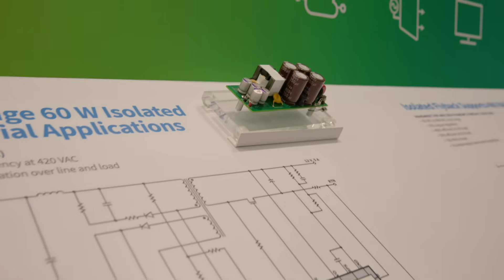How Much More Efficient Are GaN Devices Than Silicon?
Power Integrations' Andy Smith explains why GaN semiconductors are revolutionizing power electronics at PCIM 2025. Learn the key advantages over silicon!

In this technical presentation from PCIM 2025, Power Integrations expert Andy Smith breaks down wide bandgap semiconductor technology, focusing on GaN (Gallium Nitride) and silicon carbide solutions for modern power conversion applications.

📋 CHAPTERS:
0:00 What Are Wide Bandgap Semiconductors?
0:17 Why GaN and Silicon Carbide Are Better Switches
0:29 Lower RDS(on) and Smaller Transistors
0:56 Switching Losses vs Conduction Losses
1:29 Power Supply Applications
1:49 GaN's First Success: Rapid Charging
2:28 The 2% Efficiency Gain That Changed Everything
2:47 GaN Robustness - No Avalanche Breakdown
3:16 Expanding Into Appliances
3:42 The Value Proposition of GaN
4:19 GaN Moving to Higher Voltages

🔍 KEY TOPICS COVERED:
- GaN vs Silicon performance comparison
- RDS(on) advantages in wide bandgap devices
- Switching efficiency improvements
- Real-world applications (rapid chargers, power supplies, appliances)
- Cost-value analysis for system design
- Future voltage scaling to 1700V

Perfect for power electronics engineers, circuit designers, and anyone interested in the latest semiconductor technologies transforming power conversion efficiency.

🏢 About Power Integrations: Leading provider of high-voltage integrated circuits for energy-efficient power conversion.

📍 Recorded at PCIM Europe 2025 - The leading international exhibition and conference for power electronics, intelligent motion, renewable energy, and energy management.